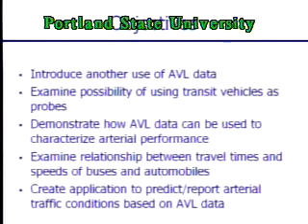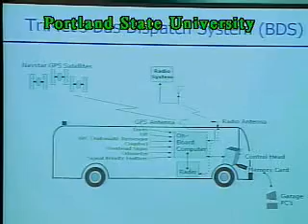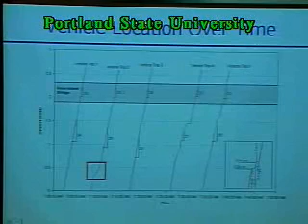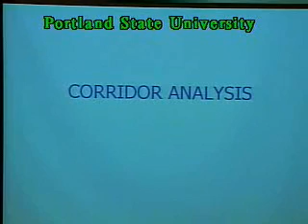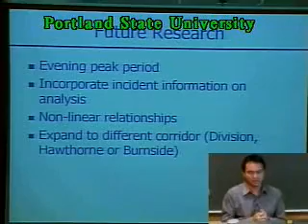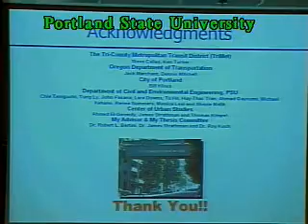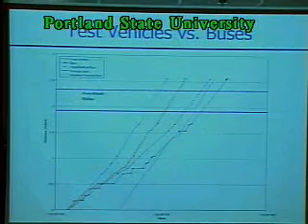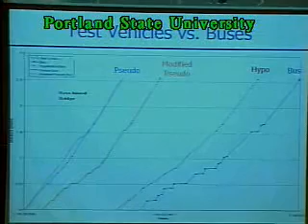Transit Buses as Arterial Traffic Probes: Empirical Evaluation Using Geo-Location Data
The video begins at 0:51.

Seminar Speaker:
Sutti Tantiyanugulchai, DKS Associates and Portland State University
Event Date:
Friday, April 30, 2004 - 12:00pm to 1:00pm